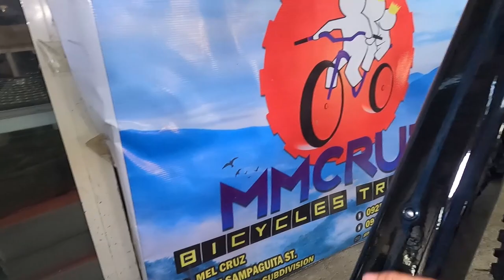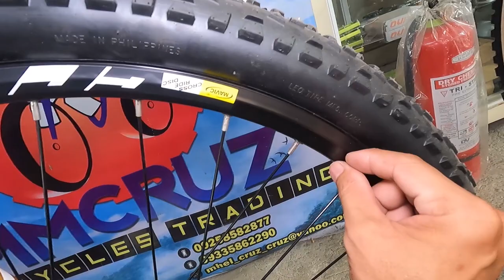Project Bike | Mountainpeak Everest | Shimano Zee | SR Suntour Epicon | Bike Check and Price Reveal